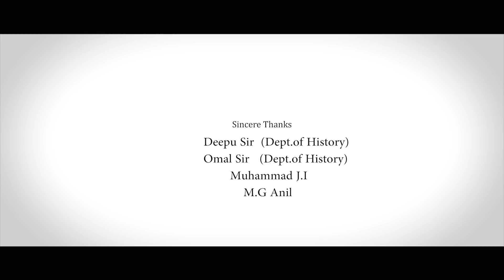MAHARAJAS COLLEGE HINDI ALBUM SONG | TUJH SE VALENTINE'S DAY LOVE SONG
Director : Sanal Balakrishnan
Programming : Anantharaman anil
Producer : Nikhil Velayudhan & Hareesh Kannan
DOP : Shyam stream
Editing : Midhun zyam
Lyrics : Mahija
Singers : Ranveer & Aysha
Cast : Hareesh kannan & Athira Santhosh
Mixing : Anil S ( Amma digital recording studio Eroor)